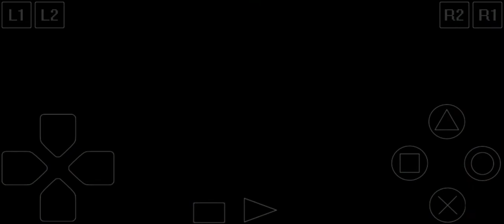#8 Tournament vs Weevil Underwood 🎮 YUGIOH Forbidden Memories PSX on Android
Episode 8, setelah mengalahkan Rex Raptor di pertandingan pembuka turnamen world championship yang di sponsori oleh Kaiba Corporation, selanjutnya Yugi akan menghadapi Weevil Underwood yang dipartai sebelumnya ia berhasil menumpas perlawanan kakek unik nan nyentrik...
Penasaran seperti apa pertandingannya???
mari kita saksikan di layar handphone atau pc masing masing.

Episode 8, after defeating Rex Raptor in the opening match of the world championship tournament sponsored by Kaiba Corporation, then Yugi will face Weevil Underwood, who in the previous match managed to beat the unique and quirky grandfather's resistance ... Curious about what the match is like ??? let's take a look at the screens of each cellphone or pc ...

Yu-Gi-Oh Forbidden Memories, known in Japan as Yu-Gi-Oh! True Duel Monsters: Sealed Memories is a video game based on the Yu-Gi-Oh! manga and anime series.

The game takes place in Ancient Egypt. The players play the Yu-Gi-Oh! Trading Card Game alongside characters that appear in the series.